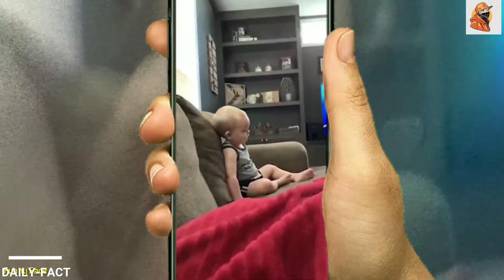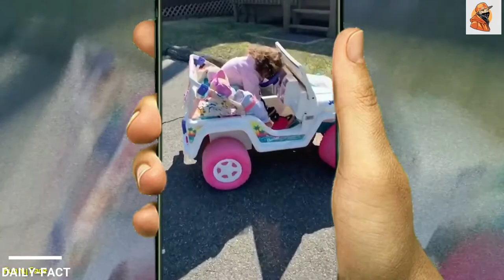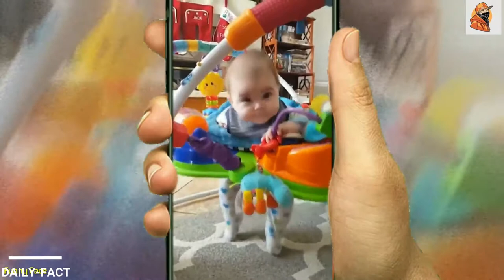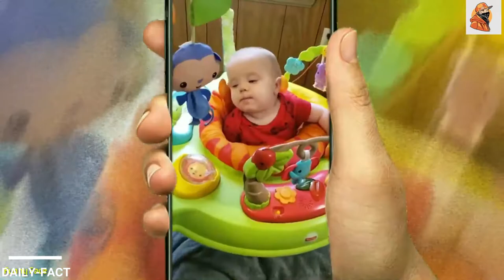Cute😘 Babies Tiktok Videos | Best cute baby video 2021 | Funny Babies on Tiktok.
This a funny video channel. We generally
 make funny videos with having batter blending mixed with comedy. The purpose of our channel is to spread internment for your viewers. The concept to your videos come from day to day funny activities of village people. We are too much conscious about your script making.